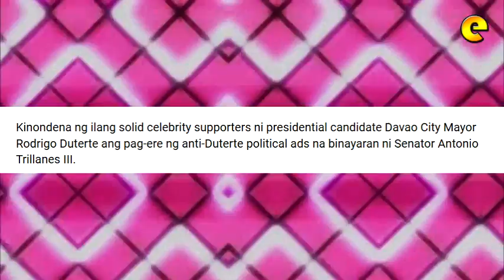Celebrities Condemn Use Of Minors In Anti-Duterte Ad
Paid by Senator Antonio Trillanes III, the 30-second anti-Duterte political ad featured minor talents juxtaposed with video clips of presidential candidate Rodrigo Duterte blurting out his 'gutter joke' about a a rape victim, cursing, and kissing a random girl during his campaign sorties.